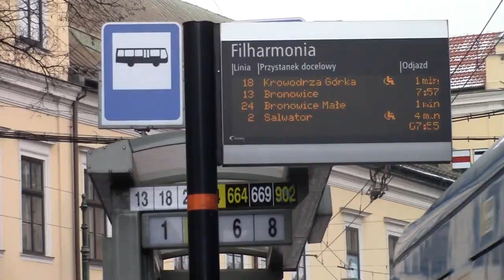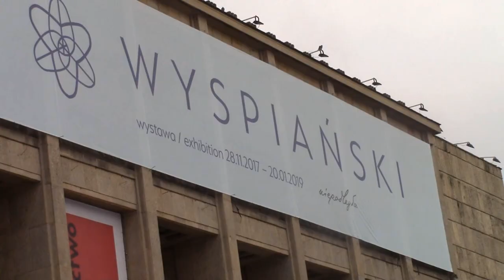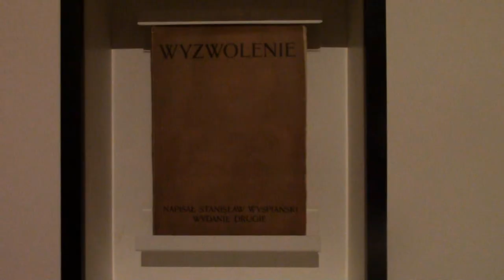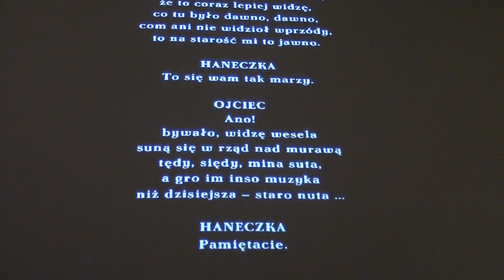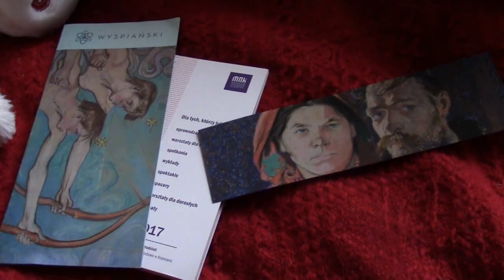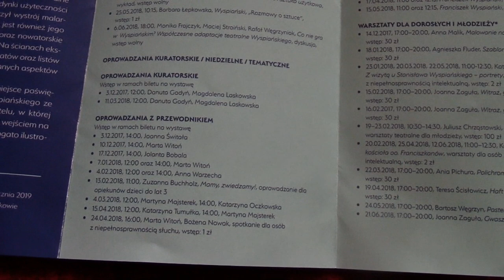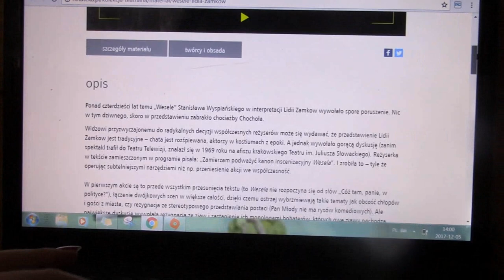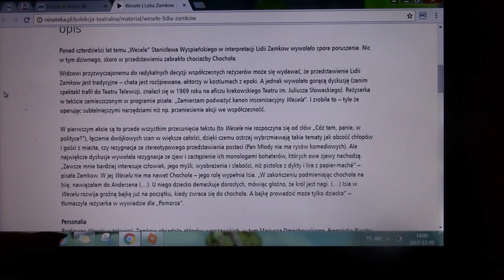VLOGMAS DZIEŃ 5: WYSPIAŃSKI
Wyspiański wciąż pozostaje dla mnie ogromną zagadką. Może właśnie dlatego mam tak ogromną słabość do "Wesela" oraz wszelkich wystaw muzealnych, które są w stanie pomóc mi zrozumieć tego niezwykłego człowieka. Zachęcam do spędzenia w moim towarzystwie kolejnego grudniowego dnia! :D